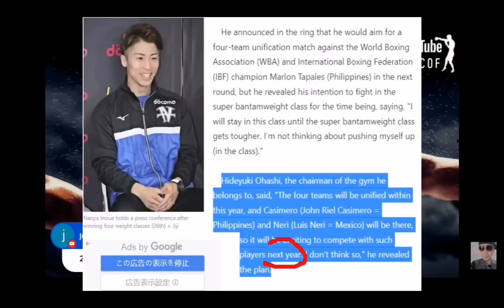PAKTAY NA! CASIMERO AT MEMO MULING MAG TAMDEM!BRR.. 😲CASIMERO WALANG CHANCE MANALO KAY INOUE!